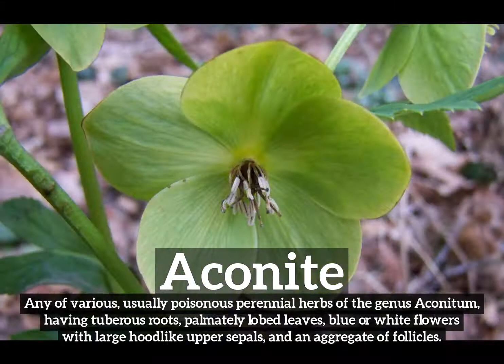What is Aconite? | How Does Aconite Look? | How to Say Aconite in English?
Learn how to pronounce aconite with Imago Spectrum.

What is aconite?
How does aconite look?
How to say aconite in English?
What does aconite represent?
What is the defintion of aconite?

Imago Spectrum allows you to easily memorize common English words and phrases by joining visual and auditory learning environments into a short video. Focus on the images and repeat aconite several times for best retention results.

In this video we are speaking the word, aconite. Do take note of how aconite is spelled.
The definition of aconite is listed below the word in the video.
Aconite:  Any of various, usually poisonous perennial herbs of the genus Aconitum, having tuberous roots, palmately lobed leaves, blue or white flowers with large hoodlike upper sepals, and an aggregate of follicles.